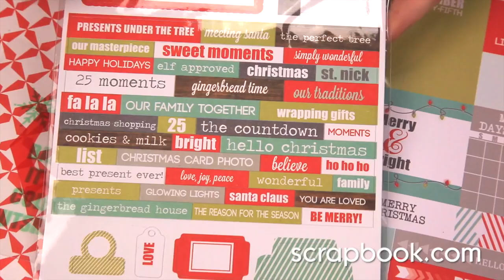Chic Tags - Good Tidings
This is the Good Tidings collection from Chic Tags...it is perfect for scrapbooking Christmas and New Years themes. Check out the AWESOME foiled elements! This isn't your everyday Christmas colors - gray, teal and brown make this line trendy and fresh!